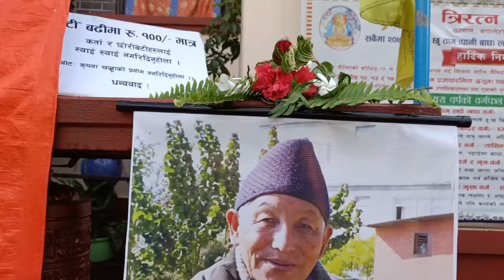9 May 2022